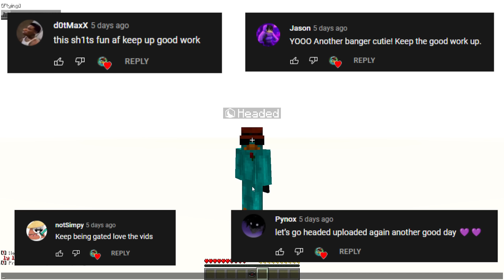HACKING ON MINECRAFT SERVERS *TROLLING*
Today we used this really cool proxy hacked client made by Beanes. This was really insane and i hope nobody gets upset about this video, its all for entertainment and im never going to cheat unless its for a trolling video.

Server IP: random hcf servers